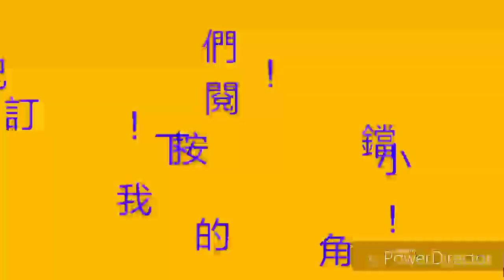2019大甲頂店頂安宮神轎聖母會過爐！